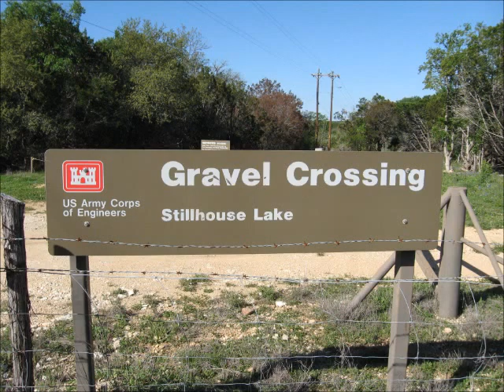Get Busy Fishin.... Part 11. Kayaking campout.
There's nothing like packing up the kayak with gear for 2 nights and 3 days on the river! White Bass were hitting strong! We pretty much limited out. Great to have fresh fried fish cooked over a campfire on the bank of a river! Filmed on the Lampassas River above Stillhouse Lake in Central Texas. March 23 - 25, 2012. Roperdillo Kayak Fishing Tours & Adventures. Joey Roper.